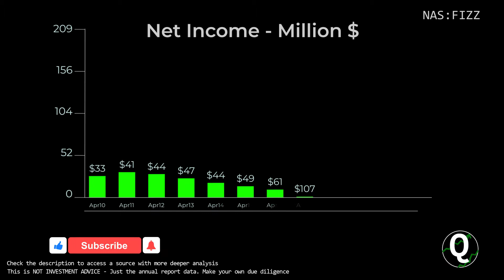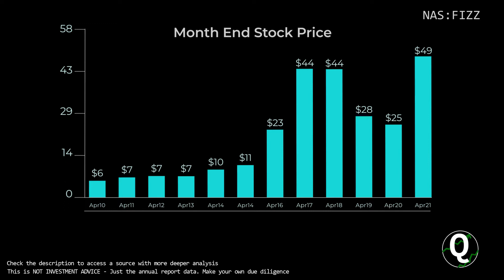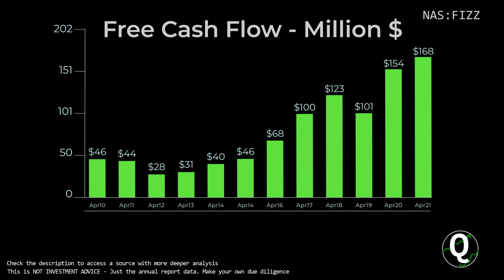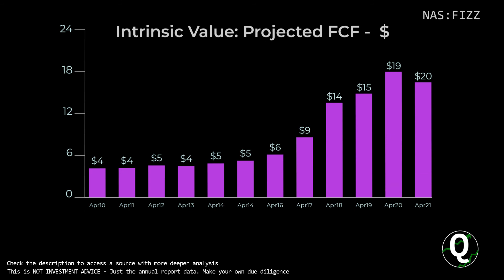$FIZZ Stock - National Beverage Corp | Quick Financials | LAST 12 YEARS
TIMESTAMPS:
00:00 Revenue
00:10 Total Expenses
00:20 Net Income
00:30 Outstanding Shares (Diluted)
00:40 Net Margin %
00:50 Assets & Liabilities
01:00 Equity
01:10 Debt to Equity
01:20 Stock Price
01:30 Cash
01:40 Short-Term Debt
01:50 Long-Term Debt
02:00 Cash Flow from Operations
02:10 Cash Flow from Investing
02:20 Cash Flow from Financing
02:30 Capital Expenditure
02:40 Free Cashflow
02:50 Market Cap
03:00 Enterprise Value
03:10 Tangible Book value per share
03:20 Projected FCF